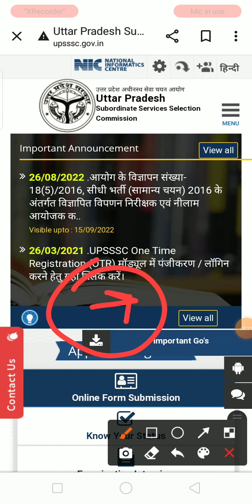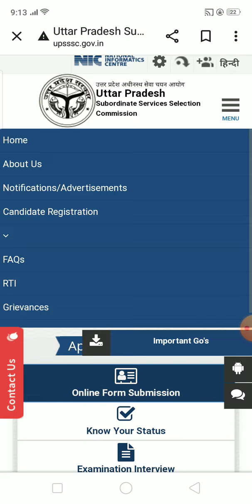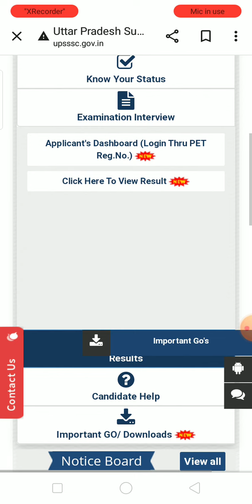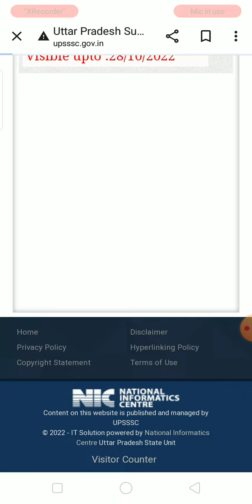upsssc lekhpal result 2022|lekhpal cut off मौज कर दी😎|upsssc 2 update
UPSSSC Official News/Lekhpal cutoff✌️/Lekhpal Latest news/Lekhpal Result/Lekhpal Final Cutoff 2022

Lekhpal result date declared,UPSSSC lekhpal latest news,UP lekhpal result kab aayega,lekhpal result
up lekhpal